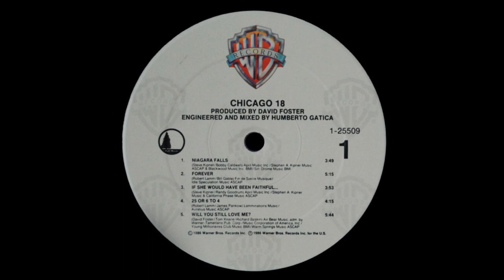Chicago - Will You Still Love Me? (1986 LP Version) HQ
"Will You Still Love Me?" is a song recorded by the American rock band Chicago for their fifteenth studio album Chicago 18 (1986). The was song written by David Foster, Tom Keane and Richard Baskin, and produced by the former. The second single released from the Chicago 18 album, it reached #3 on the US Billboard Hot 100 in early 1987, prevented from further chart movement by "Keep Your Hands to Yourself" by The Georgia Satellites and "Livin' on a Prayer" by Bon Jovi, and also #2 on the Billboard Adult Contemporary chart, kept from the top spot by "Ballerina Girl" by Lionel Richie.

The song was Chicago's first top-ten hit following the departure of Peter Cetera, and it featured new singer and bassist Jason Scheff on lead vocals.